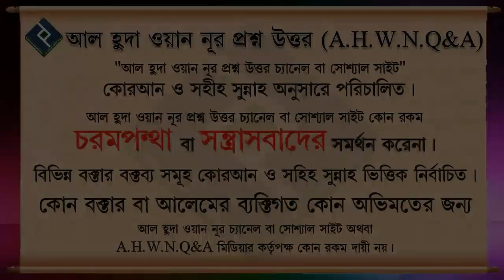বিতিরের সালাত ছুটে গেলে কিভাবে কাযা আদায় করব ᴴᴰ┇শাইখ আজিজুর রহমান মওদুদ